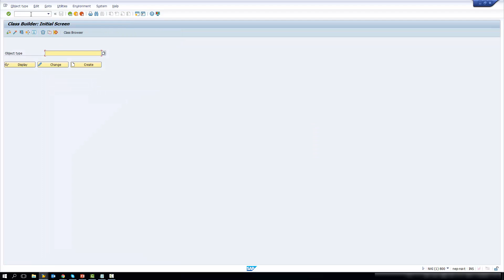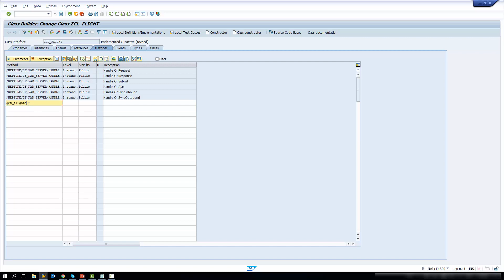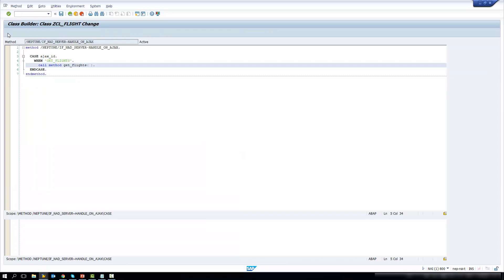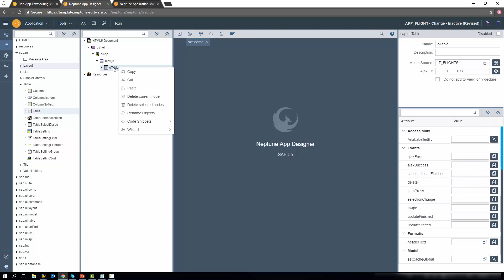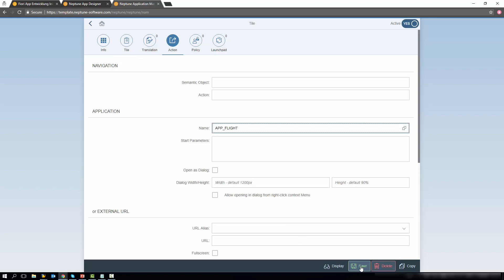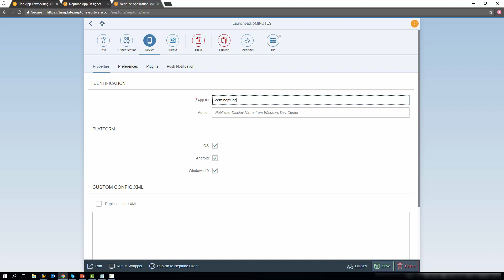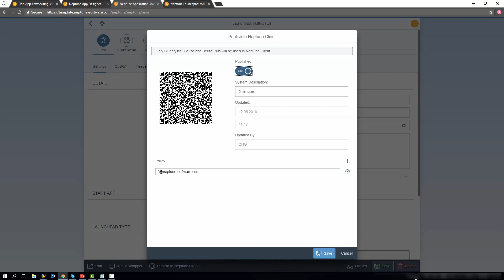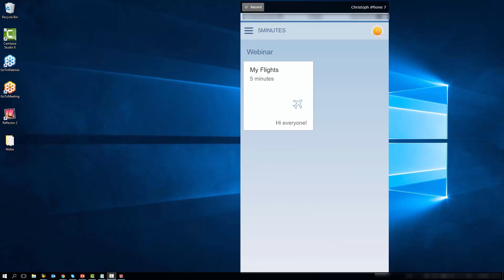SAP Fiori App in 5 Minuten entwickeln - Neptune Software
Sehen Sie wie schnell es Ihnen möglich ist mit low-code eine mobile SAP Fiori App zu entwickeln. Sie können direkt auf Ihrer vorhandenen SAP Entwicklungskompetenz (auch ABAP) und Infrastruktur aufbauen.

Einfach anschauen - es geht schneller als gedacht! In 5 Minuten haben Sie alles wichtige gesehen.

Entwickeln Sie mobile SAP Fiori und Desktop-Anwendungen, die auch wirklich funktionieren, und das alles in unter 5 Minuten.